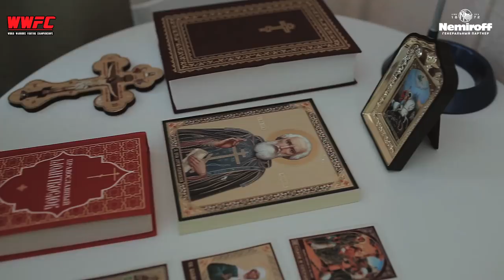WWFC 10 Blog: SERGEY SPIVAK. Part 2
24 березня у Київському Палаці спорту відбудеться масштабний ювілейний турнір зі змішаних єдиноборств WWFC 10, який організовує лідер українського ММА - міжнародна ліга World Warriors Fighting Championship.

Не пропустіть свій шанс стати свідком незабутнього видовища!

Яскрава шоу-програма та видовищні поєдинки які не залишать байдужими як уболівальників-новачків, так і шанувальників цього видовищного спорту зі стажем. Також, для VIP гостей окремо буде лаундж-зона з коктейль-баром.
Ювілейний 10 турнір насичений найкращими представниками найрізноманітніших шкіл єдиноборств, а головними подіями турніру будуть бої за титули чемпіона світу WWFC. Цього разу свої титули захищатимуть діючі чемпіони світу за версією WWFC Сергій Співак та брати Хасан і Хусейн Асхабови.